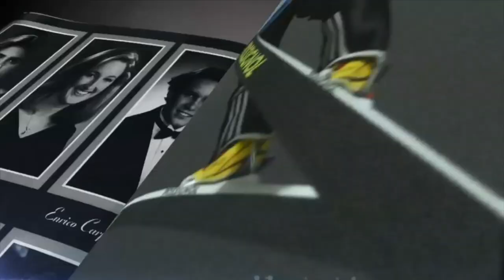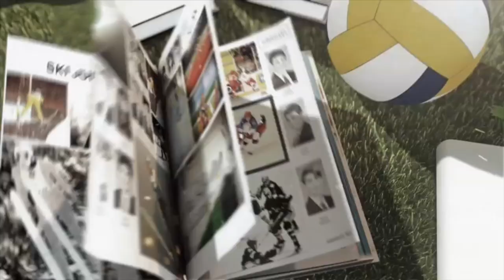Countdown to Winter Universiade 2015 - Campus Sport 28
27th Winter Universiade in Nordic Skiing and Biathlon, Strbske Pleso/Osrblie, Slovakia -  Dates: January 24th to February 1st, 2015
27th Winter Universiade, Granada, Spain - Dates: February 4th to 14th, 2015

STRBSKE PLESO, located in the High Tatras as part of the municipal lands of the village of Strba, is the highest health resort area in Slovakia. It lies on the southern shore of Lake Strbske Pleso at an altitude of 1,351 meters above sea level, therefore there are no problems with the preparation of snow trails or the HS 100 ski jump from December to March.
It attracts with great skiing conditions on well-groomed tracks for slalom, downhill and cross-country skiing as well as a high level of services. Strbske Pleso offers nine kilometres of easy to medium-difficulty ski tracks on the southern slopes of Mt. Predne Solisko which are not only popular with families and children but also with experienced skiers. The sports complex currently has six approved trails: sprints measuring 1.4 km and 1.6 km, a 2.5 km classic trail and free technique trails with lengths of 3.3 km, 3.75 km and 5 km. Besides winter sports, Štrbské Pleso also attracts summer tourists looking for opportunities for hiking and climbing the surrounding peaks of the Tatras.

OSRBLIE is small village lying in the pleasant and environmentally impressive surroundings of Central Slovakia only a few kilometres from the geographical midpoint of Slovakia. Osrblie is famous for organising worldwide biathlon events. Since 1994, Osrblie has been the one of the most significant biathlon venues in the world. The history of this biathlon venue started in 1981, when the first biathlon competition was held. Since then, the whole venue has gone through many renovations and other changes. Many top biathlon events have taken place here during this period. The National Biathlon Centre in Osrblie is not only set for biathlon competitions but also is used as a training facility for biathletes of all age categories the whole year round.

Granada, a Universal and University City
Granada is a city that is renowned for its history and its rich cultural and social life. It is one of the world’s top tourist destinations, a melting pot of cultures, a land with ancient history, with a major artistic heritage that includes prehistory, as well as the Roman, Muslim and Christian periods. Its metropolitan area has a population of 536,026 inhabitants and the provinces, the main cities of which are just a two-hour drive away from Granada, have a total of 6,500,000 inhabitants. This ensures a large number of spectators. One of the most important in Spain, the University of Granada is nearly 500 years old. It is recognised internationally in all spheres of university life (teaching, research, culture and services) and it is the favourite European destination for student exchange programmes.